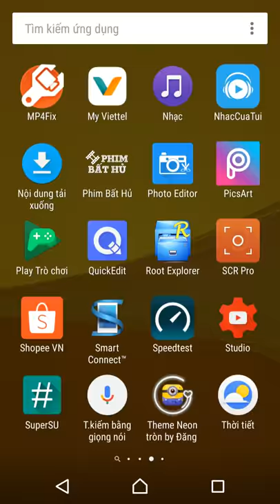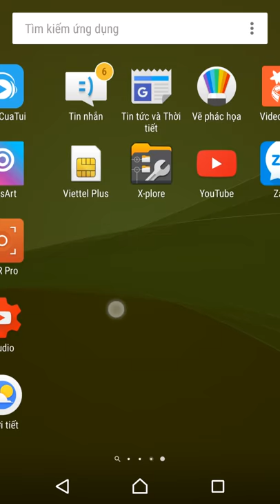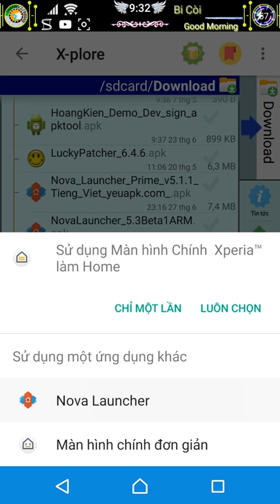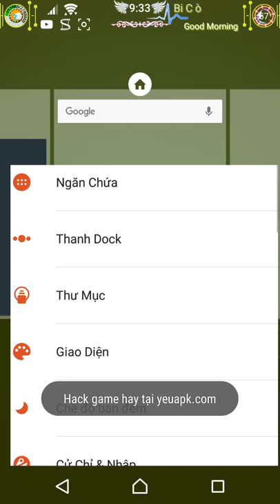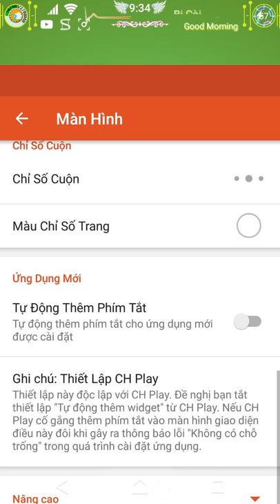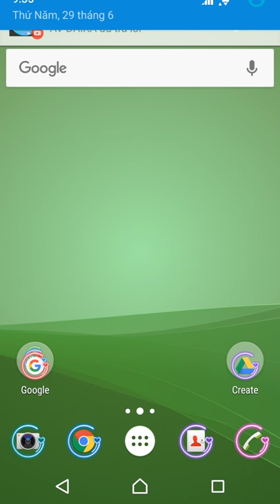Thay đổi theme bằng novalaucher không cần root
Thay đổi theme bằng app nova laucher
Làm đẹp cho điện thoại mà không cần root.